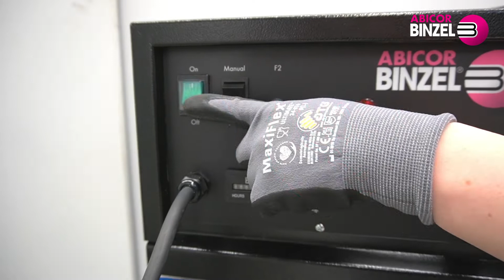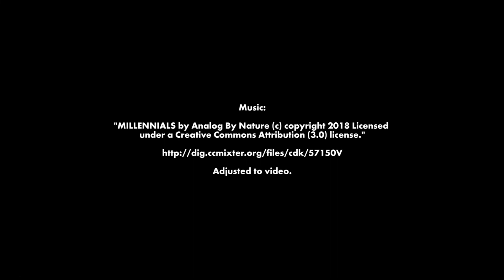xFUME® ADVANCED – Disassembly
Separate all electrical connections before you disassemble the fume extraction system. Then you can dismantle all attachments and disassemble the xFUME® ADVANCED system.

The xFUME® ADVANCED is a high vacuum system used to absorb fumes which are generated during welding, cutting and grinding. The absorption takes place under high static pressure and relatively low volume flow directly where the fumes are produced. The fumes are absorbed directly into the system and the fume particles collected in the filter.

For further information on our fume extraction system xFUME® ADVANCED visit our

Join us in the social networks! Here you can find information about all products as well as news on ABICOR BINZEL.

Adjusted to video.